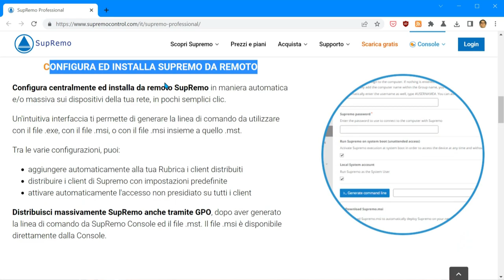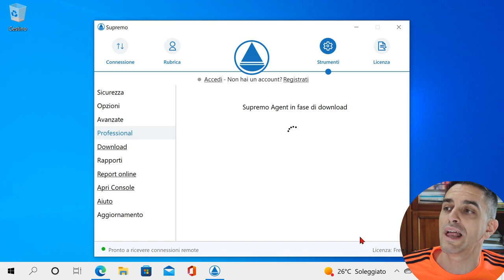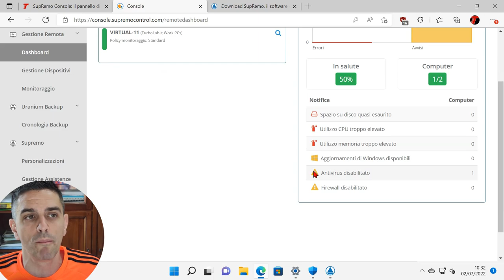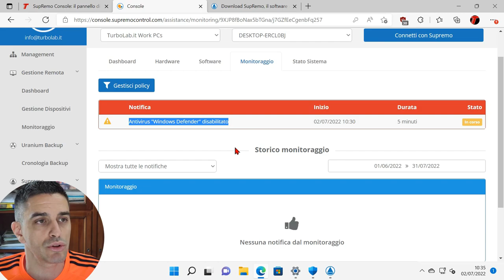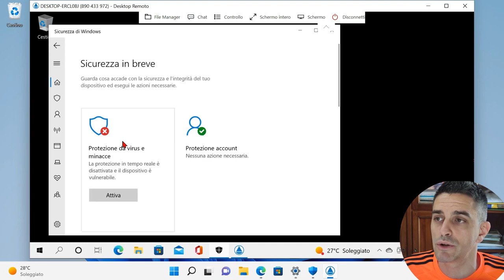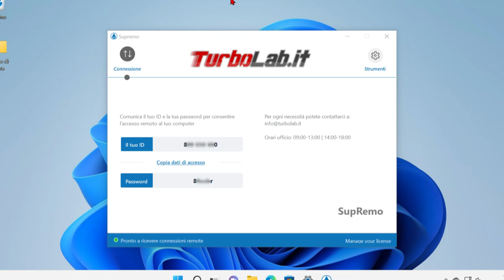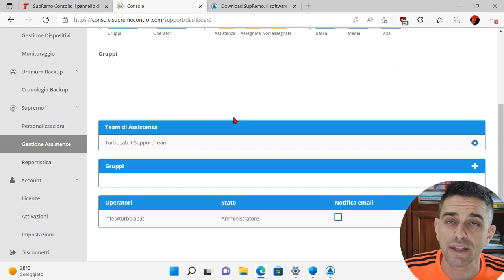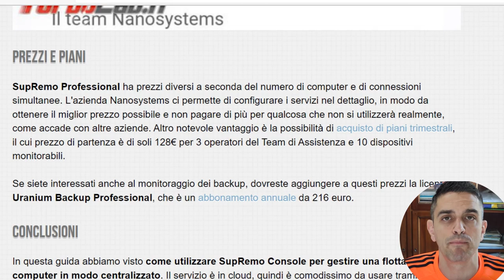👨‍💻 SupRemo Console: il pannello di controllo definitivo per la gestione IT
Tutti noi (o quasi) siamo in grado di gestire il nostro PC personale: backup, aggiornamenti, manutenzione, controllo remoto e così via. Ma quando i computer sono 10, 100, 1.000, e magari appartengono a persone diverse che lavorano in smart working, tutto diventa enormemente più difficile. Lo sanno bene gli amministratori di sistema e i responsabili IT, che di sovente si trovano a supervisionare e mantenere decine e decine di sistemi eterogenei. Per aiutare i professionisti del settore in questo difficile compito interviene SupRemo Console: un servizio in cloud, accessibile tramite browser web, che semplifica la gestione remota di molteplici sistemi. Vediamo dunque quali funzione offre in questa nostra recensione e guida a SupRemo Console.

SupRemo Console è una piattaforma realizzata dall'azienda italiana Nanosystems della quale vi abbiamo già parlato in relazione ai software Supremo (per il controllo remoto del desktop) e Uranium Backup (per la copie di sicurezza dei dati).

È compatibile con Windows (desktop e server) e macOS.

Grazie all’integrazione con Supremo Professional e Uranium Backup Professional offre le seguenti funzionalità:

* Controllo remoto
* Gestione remota dei dispositivi con monitoraggio stato di salute e * notifiche in caso di problemi prestazionali o di sicurezza
* Inventario hardware e software
* Coda d’assistenza, Personalizzazione avanzata ed Installazione automatica e/o massiva del software
*  Monitoraggio delle connessioni in entrata ed in uscita del dispositivo
*  Gestione e verifica dei backup